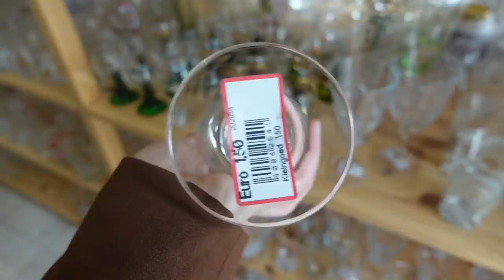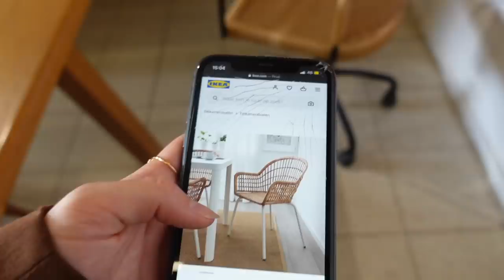Hele leuke kringloop ontdekt in Maassluis (interieur + kleding) ✨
In deze video ontdek ik een nieuwe leuke kringloop! Deze keer ben ik in Maassluis (vlakbij Rotterdam) en scoor ik een super mooie bureaustoel en nog veel meer.. Enjoy!